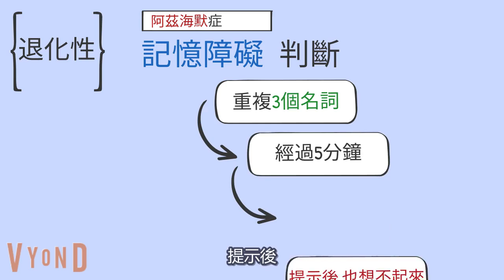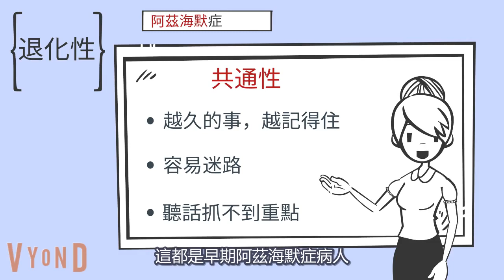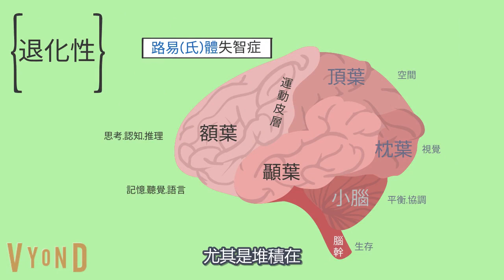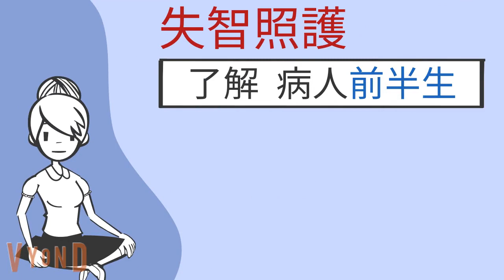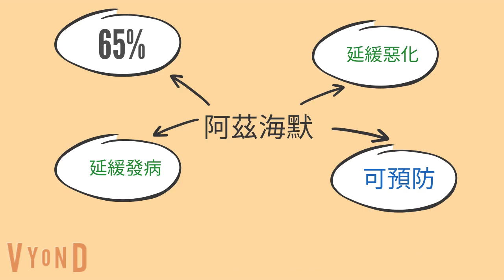【全球高齡化】失智症與你的"近距離"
各節重點：
00:00 全球高齡化,失智盛行
01:11 失智症10大警訊
02:59 退化性失智：阿茲海默症
05:22 退化性失智：路易(氏)體失智症
06:48 退化性失智：額顳葉退化症
07:41 血管性失智
08:08 失智照護
09:04 預防失智

《松鼠之家：失智症大地》白明奇醫師